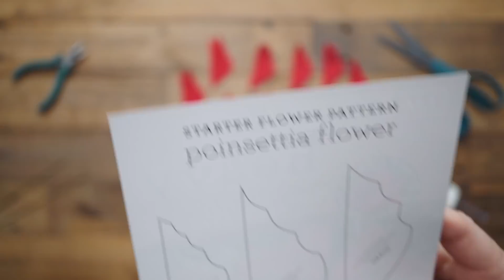How to Make a Heavy Crepe Paper Poinsettia - Winter Garden Pack Starter Flower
My heavy crepe paper poinsettia is really easy to craft, which makes it great for beginners. It’s also a good one to craft if you don’t have a lot of time to spend on DIY projects—or if you just want to quickly make some gorgeous flowers for the holidays.

Love DIY? Head over to our site for membership options, patterns and step-out tutorials